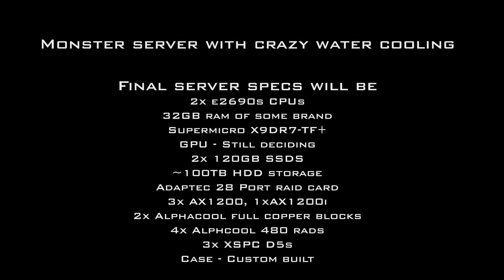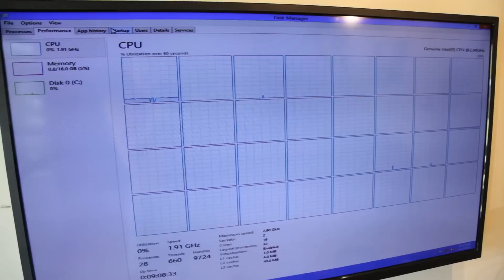Supermicro X9DR7-TF+ Monster server with crazy water cooling, 32 threads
Hi Guys

We are building a new server, check out the video intro for all the specs

32 threads, 4 PSUs, 4 Radiators, Dual 10GB onboard ethernet ports and 3 Pumps :)